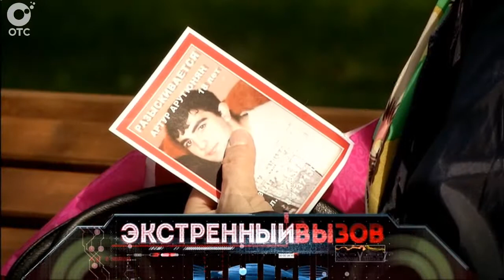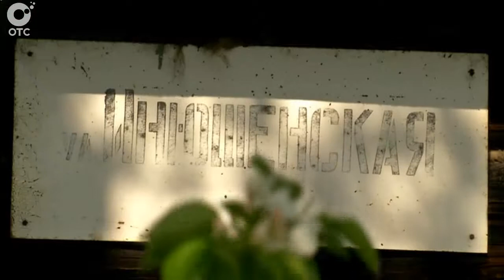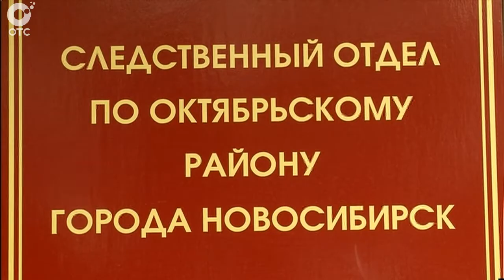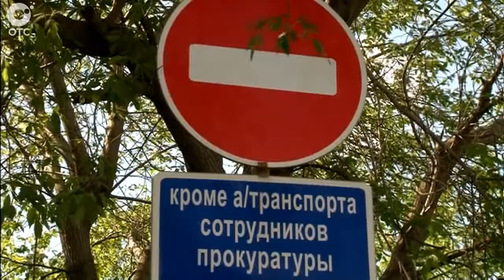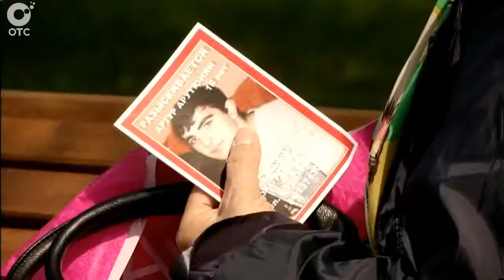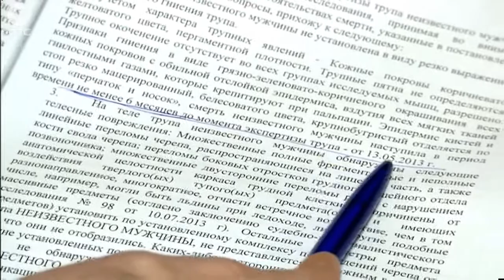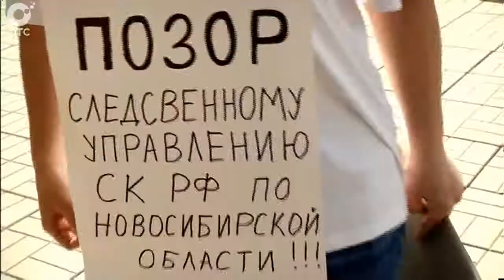Экстренный вызов: 18 мая 2015